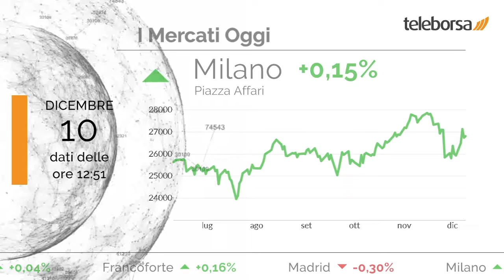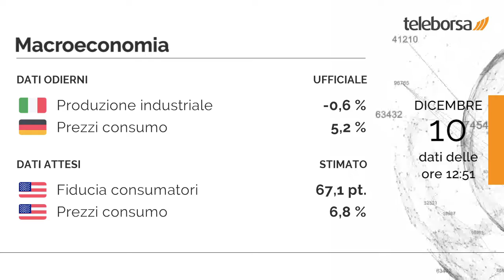1 minuto in Borsa 10 dicembre 2021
Si muove con cautela la seduta finanziaria odierna delle borse europee, così come a Piazza Affari, che tratta sulla parità.

Tra i best performers di Milano, in evidenza Unicredit (+1,95%). Le più forti vendite si manifestano su Nexi, che prosegue le contrattazioni a -1,45%.

Lieve miglioramento dello spread, che scende fino a +133 punti, mentre il rendimento del BTP a 10 anni si attesta allo 0,99%.

Tra le grandezze macroeconomiche più importanti, pubblicato il dato sulla Produzione industriale in Italia, pari a -0,6%, e il dato sui Prezzi al Consumo in Germania, pari a 5,2%. Si attende questo pomeriggio dagli Stati Uniti la diffusione della Fiducia Consumatori dell'Università del Michigan e dei Prezzi al Consumo.

Attesa una partenza positiva per la Borsa di New York. In particolare, il future sull'S&P 500 si muove in rialzo, in sintonia con il future sul Nasdaq 100 che scambia a 16.223,5 punti.

Sui social